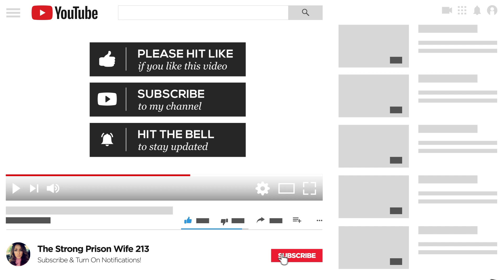PRISON WIFE CONFESSIONS: Correctional Offficers The Good ones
The positive experiences a prison wife had w. CO's while visiting prison. There ARE good ones & I'm grateful for the ones who have treated me kindly & with respect throughout the years I've visited my incarcerated loved one.

Stay strong.
Love strong.
You're one-day closer.
Xo,
Ro